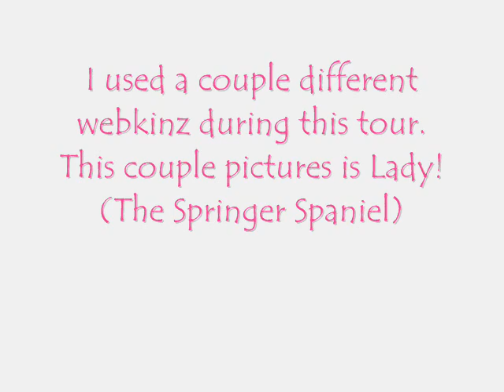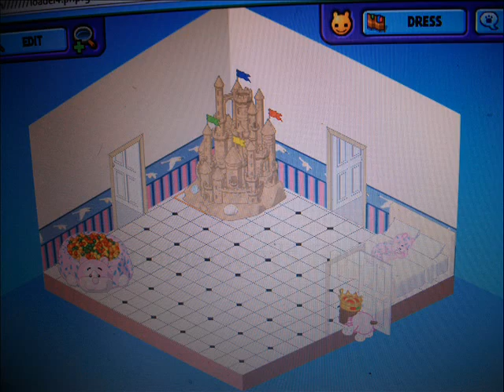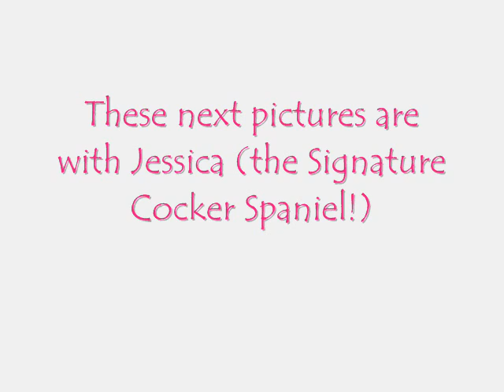My Webkinz House Tour